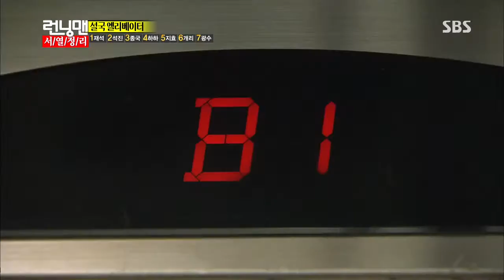런닝맨 20130825 #15(2)